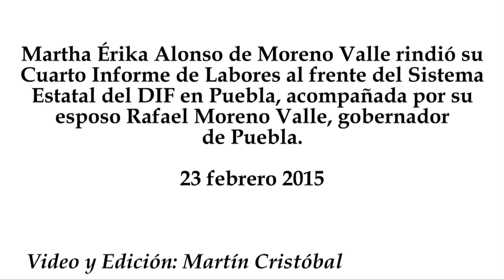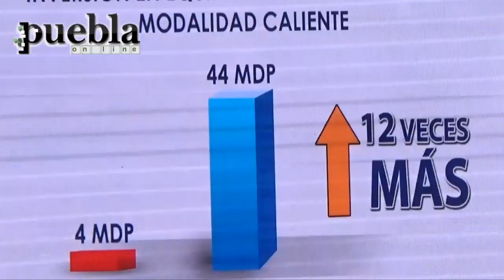Martha Érika Alonso rinde cuarto informe como presidenta del DIF Puebla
Martha Érika Alonso de Moreno Valle rindió su Cuarto Informe de Labores al frente del Sistema Estatal del DIF en Puebla, acompañada por su esposo Rafael Moreno Valle, gobernador de Puebla.
23 febrero 2015